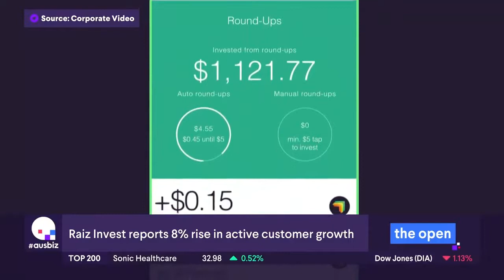Brendan Malone discussing Raiz on ausbiz